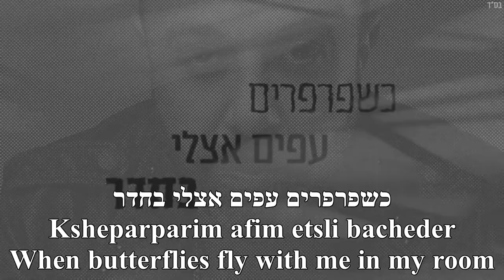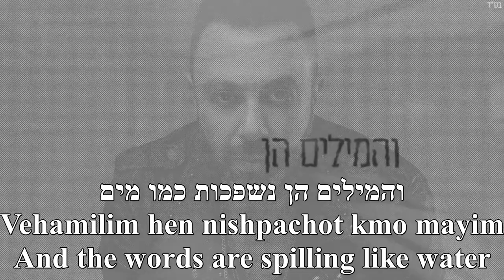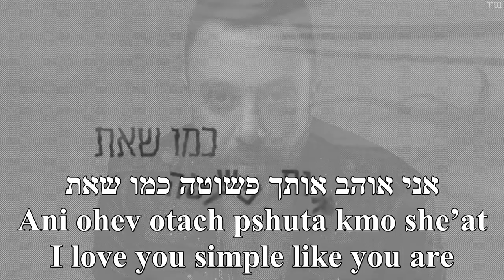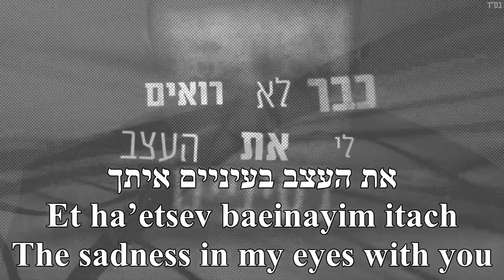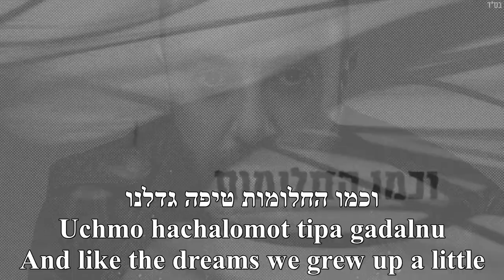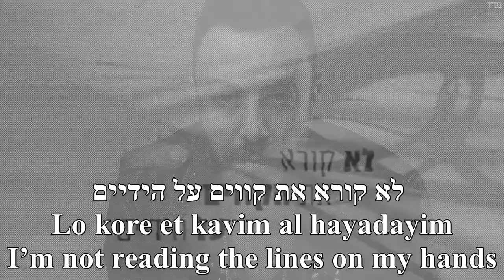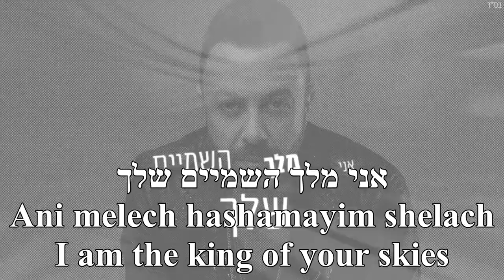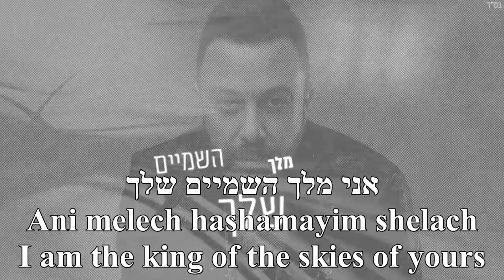Rak Shelach Only Yours Lior Narkis English+Hebrew Lyrics רק שלך ליאור נרקיס כתוביות בעברית ואנגלית